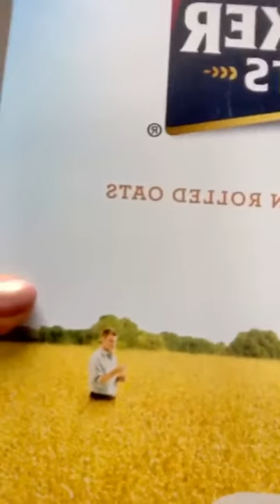Safe Cooking with Debbie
Debbie explains the deadliest items hidden in your kitchen